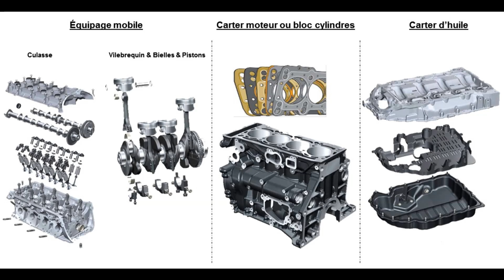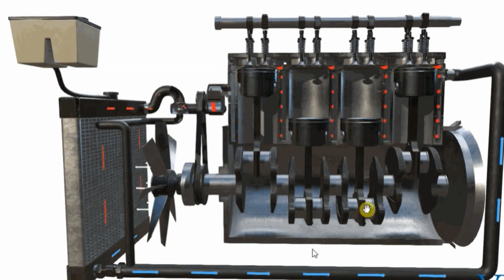ماهي مهمة باستي Pastille de dessablage الموجودة في كتلة المحرك والتي ممكن تسبب في هلاكه ؟!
استمتع واشترك في قناتنا. بعد ذلك، يمكنك العثور على المزيد من مقاطع الفيديو التعليمية المتنوعة في الميكانيك وتصليح اعطال السيارات أذا قررت تغير محرك السيارة مع الضمان والتركيب المجاني عليك بهذا العنوان

Car maintenance
Engine repair
Brake system
Suspension system
Transmission
Fuel system
Electrical system
Oil change
Wheel alignment
Exhaust system
Diagnostic tools
Tires and wheels
Cooling system
AC system
Bodywork and painting.
محرك السيارة
نظام الفرامل
نظام التعليق
صيانة السيارة
الإطارات والعجلات
نظام التكييف
نظام الوقود والعادم
نظام الكهرباء في السيارة
نظام الإضاءة
التشخيص وإصلاح الأعطال في السيارة.

لن تصدق سر ارتفاع حرارة محرك السيارة! (عليك معرفته) 🚗🔥
هذه المشكلة تؤدي إلى ارتفاع درجة الحرارة بالسيارة.. كيف؟ 😱
أخطر سبب لارتفاع حرارة محرك السيارة - تعرف عليه الآن 🚧🔧
كيف تتجنب تلف محرك السيارة بسبب ارتفاع درجة الحرارة؟ 🚘⚠️
تعرف على العنصر المحفور لارتفاع حرارة السيارة! (لا يفوتك) 🌡️🚦
عجيب!! فشل في السرعة في أوبل زافيرا - كيف تتغلب على مشكلتك؟
130 كم فشل في الجري - أوبل زافيرا اكتشف الأسباب الستين!
Turbo Boost FAILED At 130km/h? The Secret Reasons for Car Driving Failure
This 130km Drive Ended in Disaster - Opel Zafira Turbo
130km/h Missed! The Most Common Cause of Failed Driving?